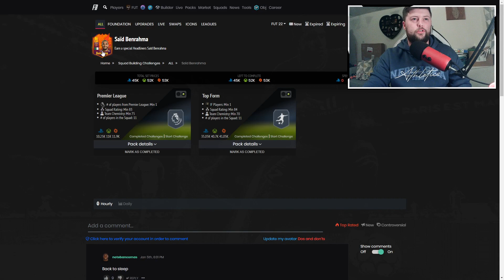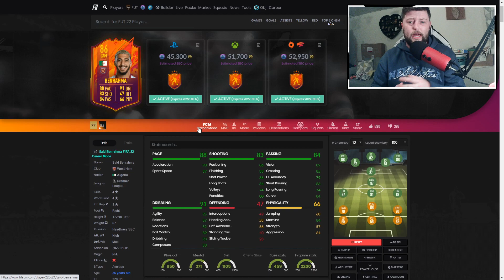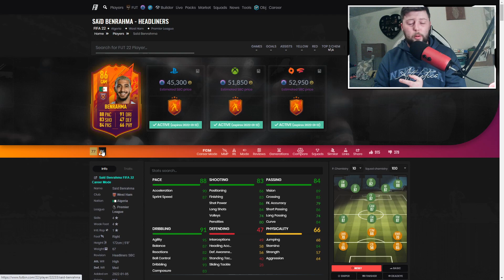WORTH THE SBC? 🤔 86 HEADLINERS BENRAHMA PLAYER REVIEW - FIFA 22 ULTIMATE TEAM